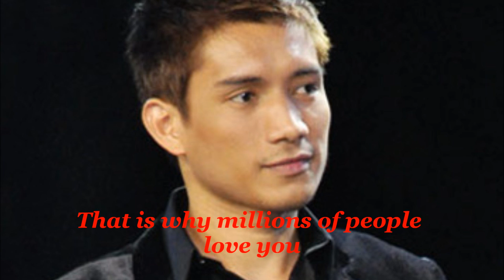James Yap Birthday @ 32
This
presentation is dedicated to the one and only Man With A Million Moves
MR. JAMES CARLOS A. YAP. Advanced Happy Happy Birthday Idol!! We Love
YOU!! All the YAPsters and all your supporters love you. CREDITS TO
OWNERS. I hope one day Mr.James Yap sees this.